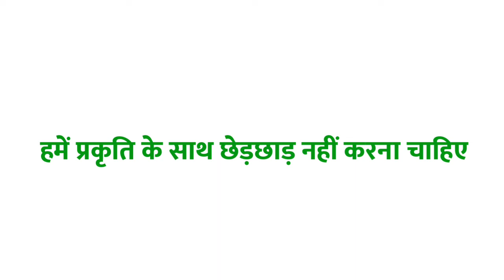प्रकृति ka vakya banao | प्रकृति shabd का वाक्य में प्रयोग | प्रकृति ka vakya banaye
Title :-

1 :- प्रकृति का वाक्य
2 :- प्रकृति शब्द का वाक्य
3 :- प्रकृति का वाक्य क्या होता है
4 :- प्रकृति शब्द का वाक्य क्या होगा
5 :- प्रकृति का वाक्य बनाओ
6 :- प्रकृति शब्द का प्रयोग
7 :- प्रकृति शब्द का वाक्य में प्रयोग
8 :- प्रकृति ka vakya
9 :- प्रकृति shabd ka vakya
10 :- प्रकृति shabd ka vakya kya hota hai
11 :- प्रकृति ka vakya kya hota hai
12 :- प्रकृति ka vakya banao
13 :- प्रकृति shabd ka prayog
14 :- प्रकृति shabd ka vakya mein prayog